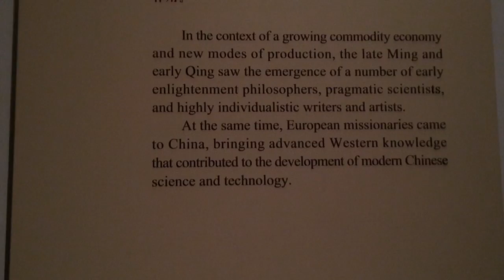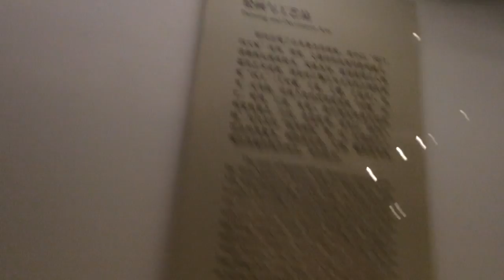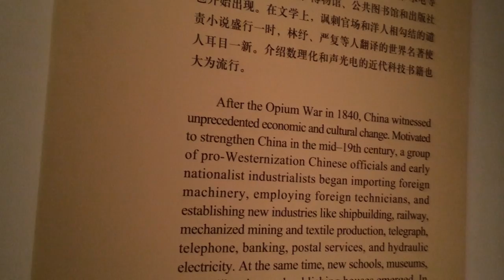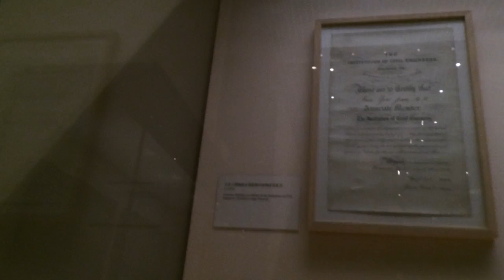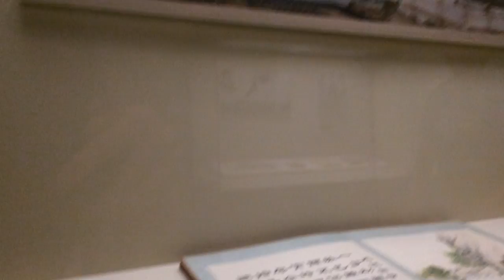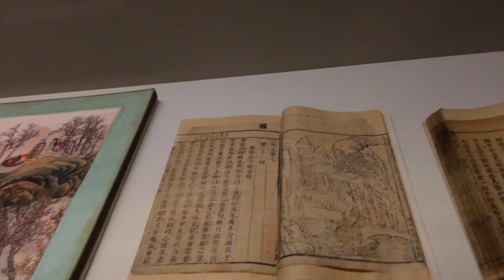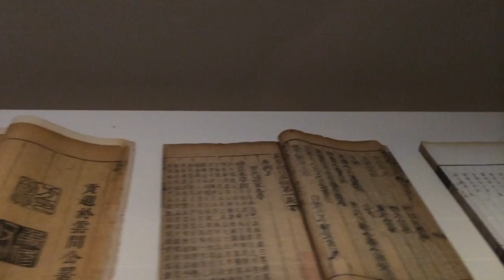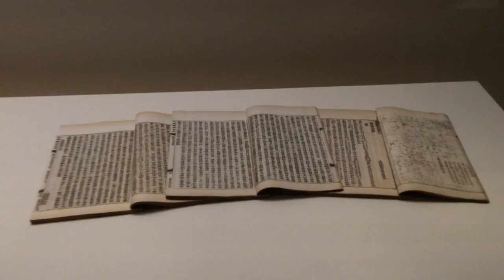National Museum of China - Beijing - China (14)